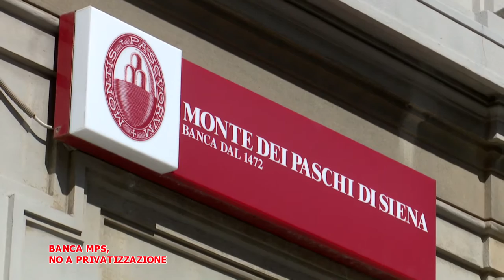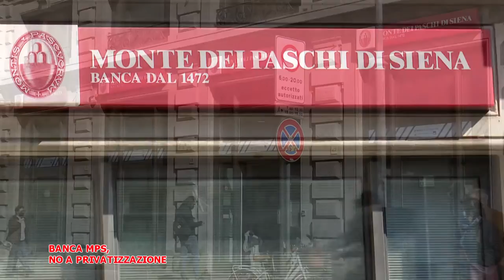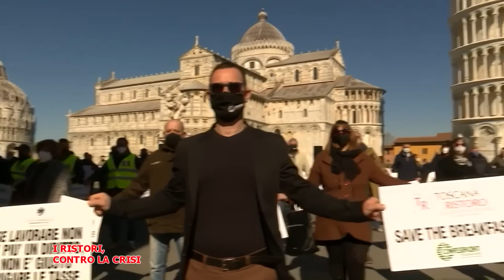Telegranducato - Regionando 05 Marzo 2021